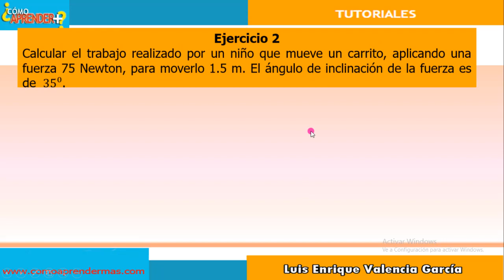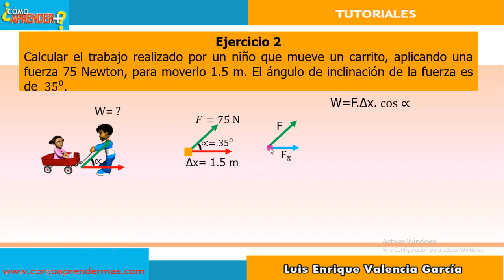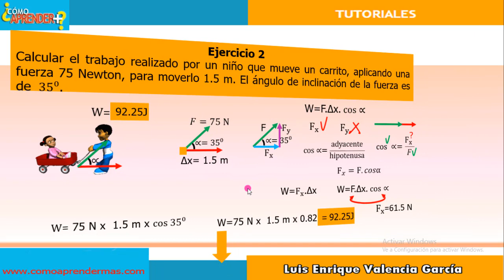Ejercicio de trabajo en física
Se explica un segundo ejercicio de trabajo, cuando la fuerza que se aplica sobre un objeto, forma un ángulo con el vector desplazamiento.

Diagrama de cuerpo libre
Elementos o componentes de la fuerza
Dirección de la fuerza
Sentido de la fuerza
Punto de aplicación de la fuerza
Intensidad o magnitud de la fuerza
Unidad de fuerza
Concepto de vector